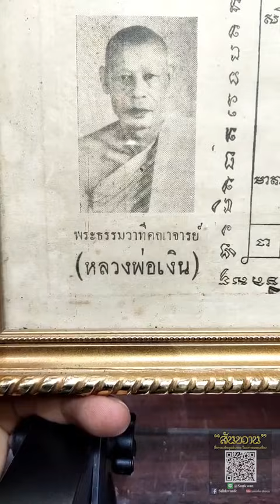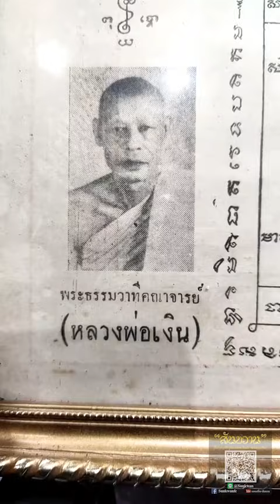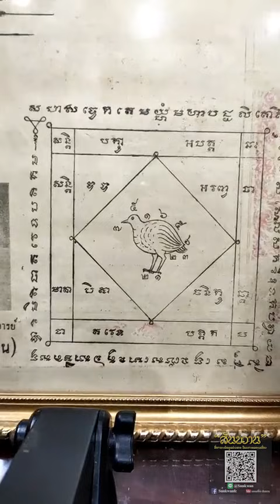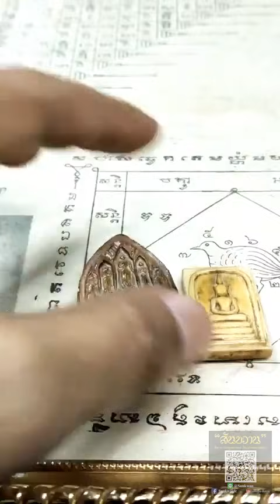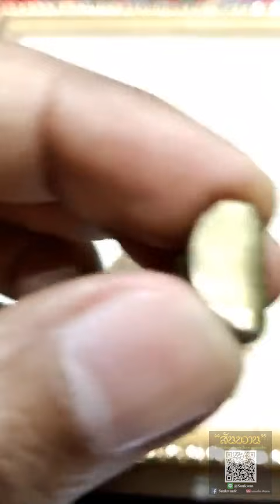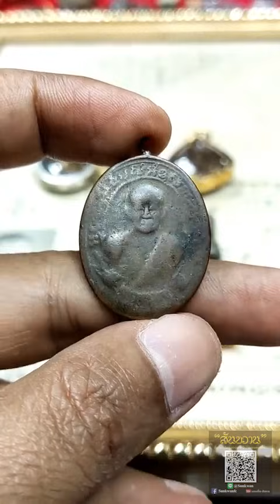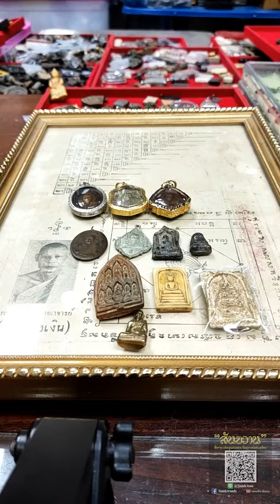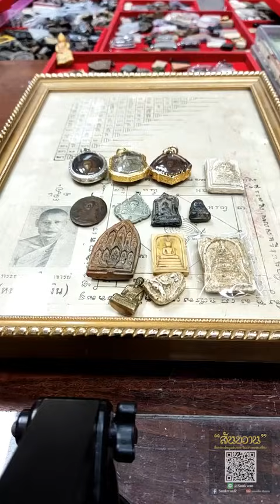EP.112 พระแท้ดูไม่ยาก ดูพระจากตำหนิ คุณจะเจอพระเก๊ กับ อ.โอ๊ต บางแพ By สันขวานพระเครื่อง